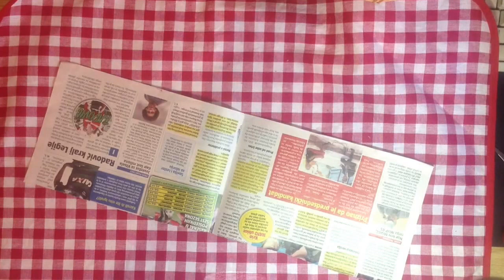How to make paper star ornament DIY (kako napraviti ukrasnu zvezdu od papira)